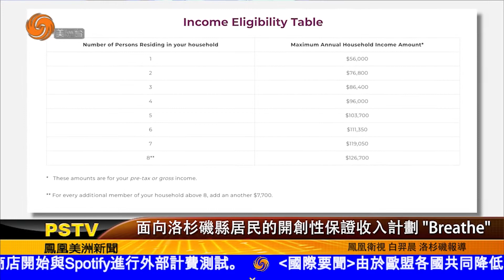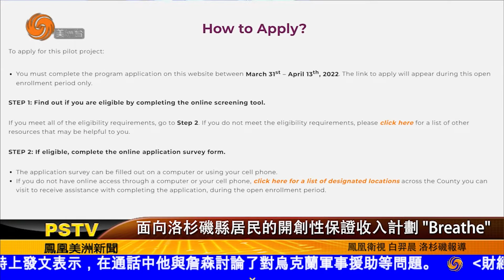0323 知名設計師李曦「歐洲女帽與玻璃陶瓷春季展」開幕